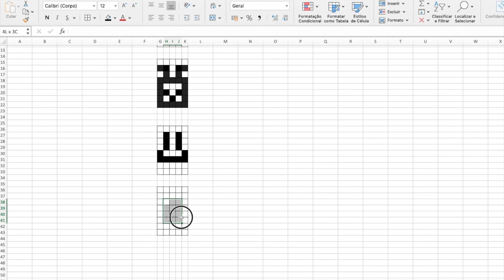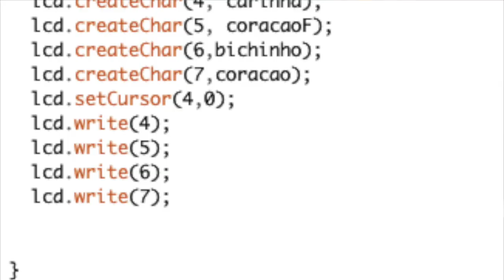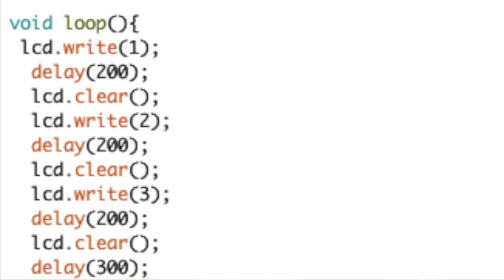Desenhar com Display LCD no ARDUINO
Eletrônica para Noobs é um quadro aqui no canal que eu apresento para vocês o básicão de eletrônica. Na aula de hoje vamos falar sobre como fazer desenhos no DISPLAY LCD 16X2